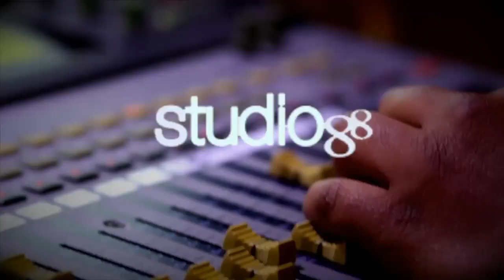Conociedo a Liz Mieses Candidata a Regidora por el DN - El Gusto de las 12